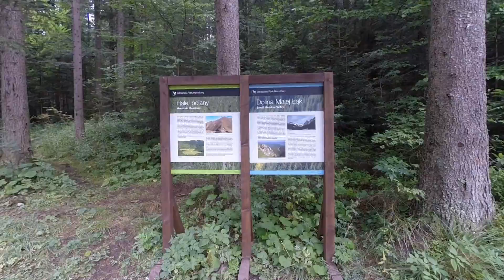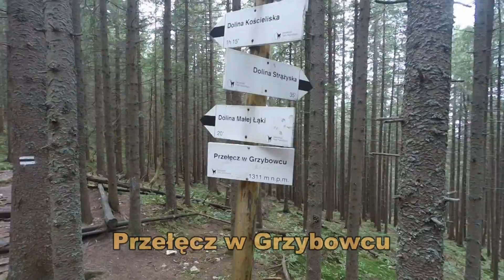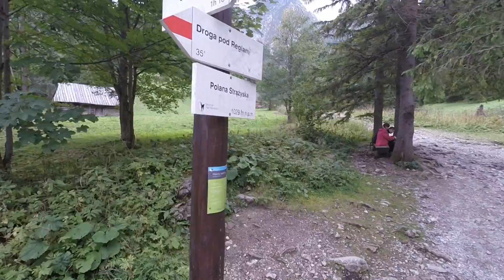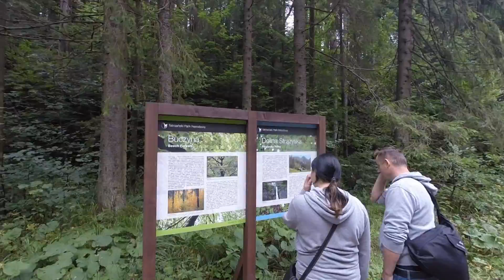Przełęcz w Grzybowcu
Tatry. Zakopane. Przełęcz w Grzybowcu. Prezentacja szlaku; żółty Doliną Małej Łąki, czarny Ścieżka nad Reglami, Przełęcz w Grzybowcu do Polany Strążyskiej i powrót Doliną Strążyską. Przełęcz w Grzybowcu to punkt wejściowy na ciekawy czerwony, szlak na Giewont.
11 wrzesień 2015     autor: zbigniew rodzik